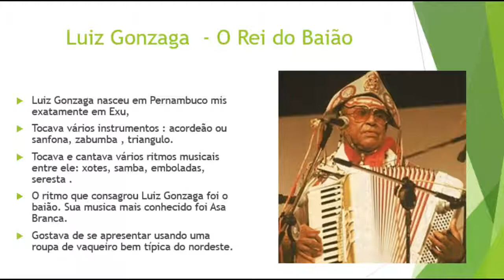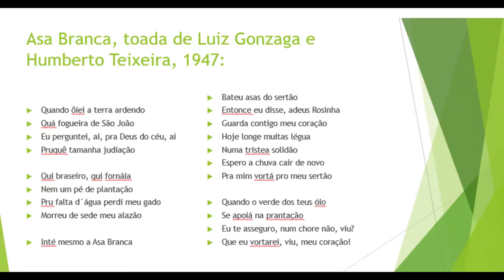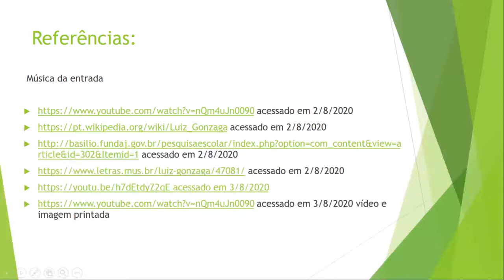3º ano - Arte - Vídeo 10 - Construção de personagens